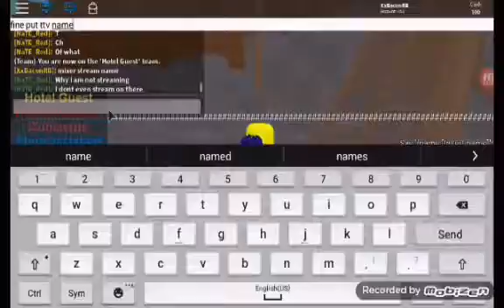My Friend Almost Got Me Demonetized Twitch Channel Below !